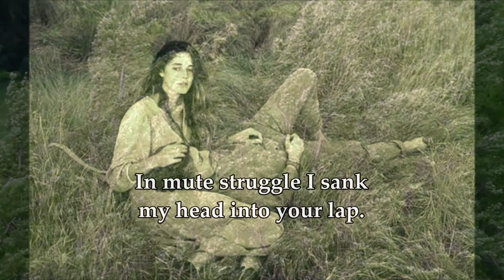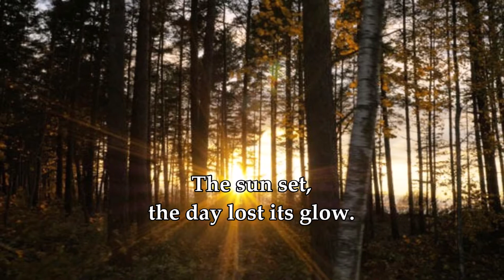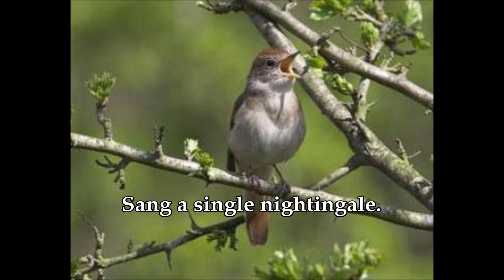John McCormack - In Waldeseinsamkeit (In the Loneliness of the Forest)-1924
In April, 1922, John McCormack suffered a near fatal throat infection. During his recovery he began to assess his reputation as a singer. Although he was incredibly popular, he was not considered seriously by the critics as a real singer. During his career, which had been primarily in America, he was thought of basically as a singer of Irish songs and popular ballads. Wanting to develop a worldwide reputation as a serious singer, he embarked on the study of German lieder. With encouragement from his accompanist, Edwin Schneider, a German-American and lessons from noted conductor and composer, Sir George Henschel, McCormack went to work. Finally, in May of 1923, McCormack gave a concert in Berlin, Germany. His performance in the lieder was considered a rousing critical and popular success. He went on to include lieder in his concerts and made a number of recordings of German music. "In Waldeseinsamkeit" (In the Loneliness of the Forest) was written by Karl von Lemcke and Johannes Brahms and was recorded by John McCormack on September 4, 1924